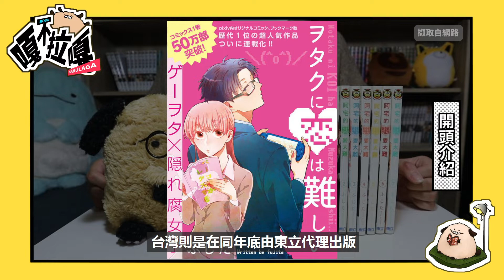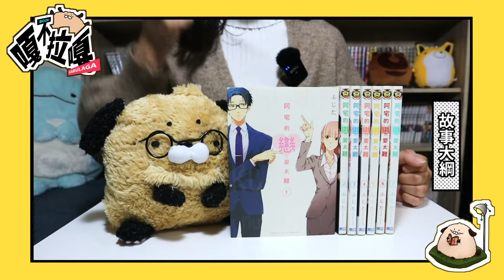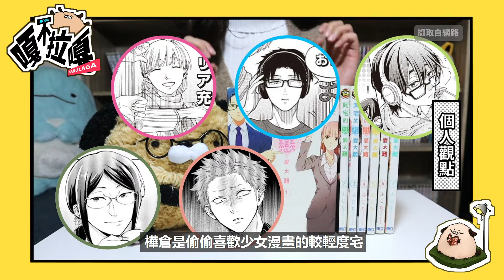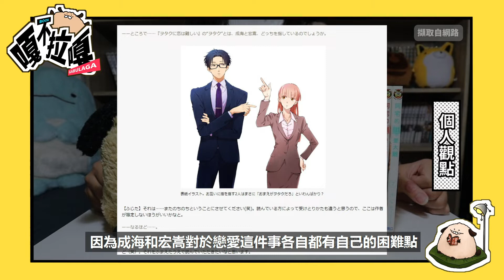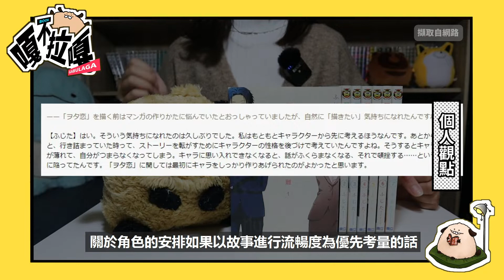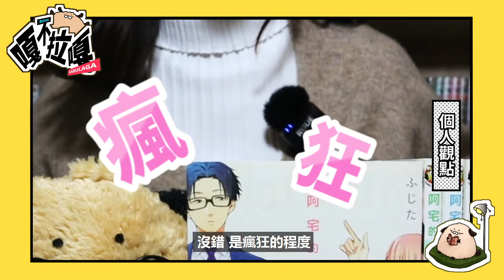【嘎不拉嘎】阿宅的戀愛太難︱真的很難？宅宅們超共鳴！御宅族們的戀愛思考邏輯和凡人不同啊！︱漫畫推薦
大家好！這次跟大家推薦的作品是阿宅的戀愛太難，這部不管看幾次我都還是覺得很好笑，很多宅宅的心聲真實呈現、真心推薦給各位日常放鬆！宏嵩面癱眼鏡真ㄉ好棒...👔👔👔

台灣10月上映的真人化電影記得進電影院一起支持啊！

如果各位有什麼心得或想跟我們分享你們喜歡的作品，非常歡迎在下面留言告訴我們喔！謝謝你們❤️

⛔️圖源部分取自網路，若有侵權相關情形麻煩通知我們，我們會盡速妥善處理，謝謝